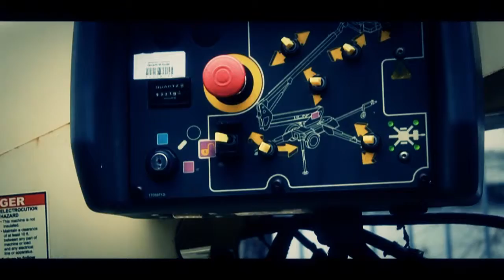Paisaje Urbano Video Promo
PAISAJE URBANO  es una empresa orientada a los servicios de manejo profesional en áreas verdes con gran experiencia en proyecto de manejo arbóreo. Desarrollando funciones de poda de formación; restricción espacial y tala de ejemplares peligrosos con problemas fitosanitarios o mecánicos. Nuestros principales clientes son Instituciones del Gobierno, Empresas Privadas y Particulares.

Nuestros servicios:
Podas.
Podas en Altura.
Tala de Árboles.
Limpieza  de Palmeras.
Traslado de Palmeras.
Servicios de manejo de ejemplares peligrosos.

Dirección Video: Jaime Fernández
Tomas Aereas: Omar Lara
Edición: Molestias
Correción color: Langa+